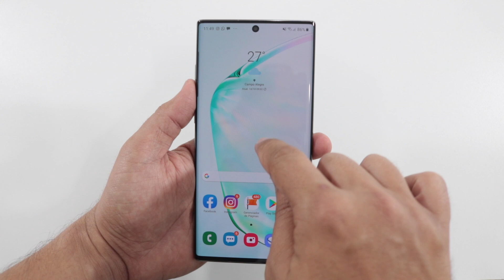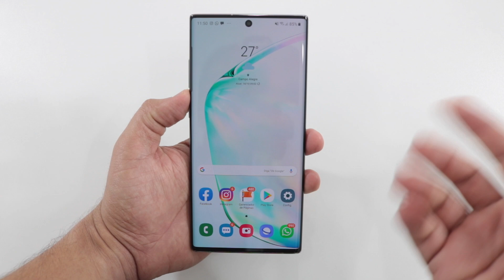Galaxy Note 10 Plus Aura Glow Unboxing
Confira nosso Unboxing especial do Galaxy Note 10 Plus na belíssima cor Aura Glow!